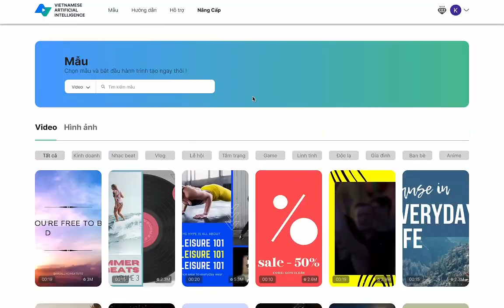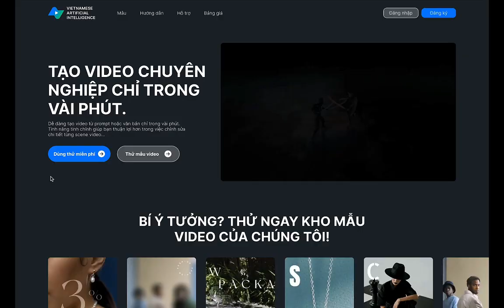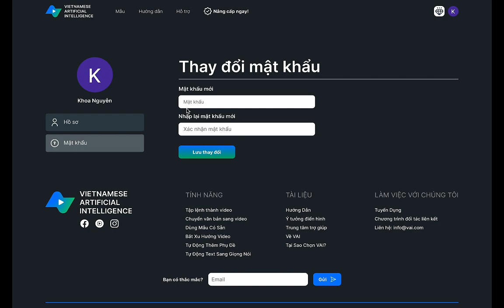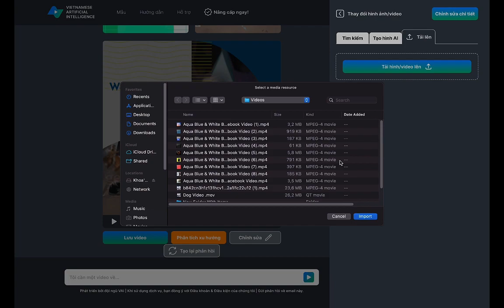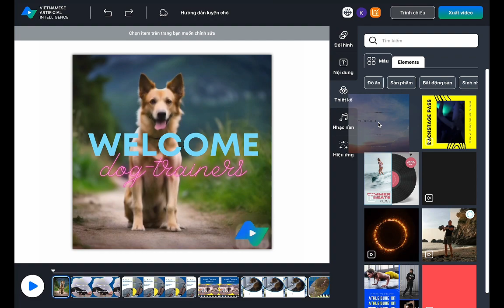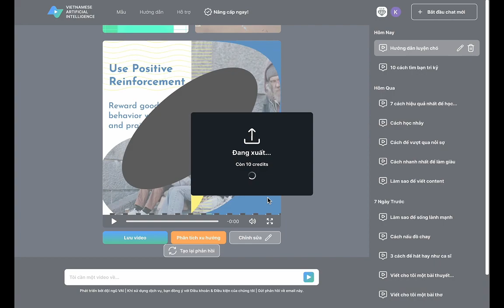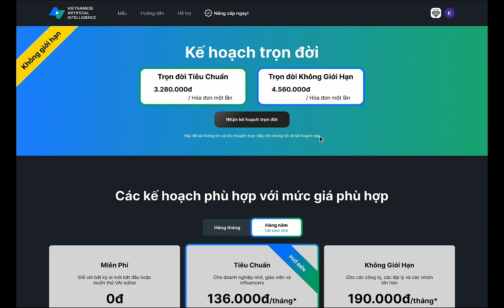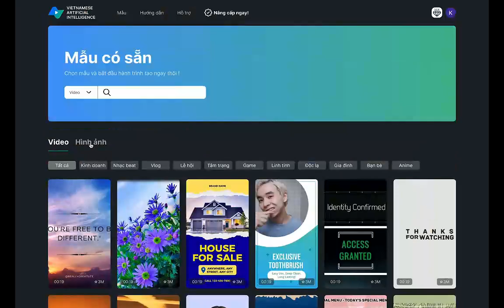Đồ án thiết kế giao diện App | VAI- Website tạo video bằng AI cho người Việt | Arena Multimedia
Đồ án kỳ 2 - Digital Design - Đồ án lớp D2203G2
(Arena Multimedia - 43R/12 Hồ Văn Huê, Phường 9, Quận Phú Nhuận, TP HCM)

Lời mở đầu

Trong thế giới kỹ thuật số ngày nay, video đã trở thành một phần quan trọng không thể thiếu trong chiến lược Marketing của doanh nghiệp. Đáp ứng nhu cầu đó, chúng tôi cho ra đời VAI, ứng dụng tạo video tự động sử dụng công nghệ trí tuệ nhân tạo (AI) đột phá.

VAI là một công cụ tạo video tự động, dễ sử dụng và hiệu quả, cho phép người dùng từ doanh nghiệp lớn tới các tác giả nội dung cá nhân biến ý tưởng của mình thành hình ảnh và chia sẻ câu chuyện của họ với thế giới.

VAI giúp tạo ra video cho mục đích bán hàng, giới thiệu doanh nghiệp một cách tự động. Người dùng chỉ cần nhập kịch bản hoặc yêu cầu về nội dung, VAI sẽ tự động tạo ra video đúng yêu cầu. Thậm chí, sau khi tạo ra video, ứng dụng còn cung cấp cho người dùng biết thông tin về các chỉ số cần bổ sung, thay đổi, hoặc đề xuất chỉnh sửa nội dung để video dễ dàng lên xu hướng trên các trang mạng xã hội.

Bằng việc kết hợp sự đơn giản, sáng tạo và chất lượng vào một ứng dụng. VAI không chỉ giúp người dùng tạo ra video chất lượng cao mà còn làm quá trình đó trở nên dễ dàng và thú vị hơn. Hãy cùng VAI biến câu chuyện của bạn thành video hấp dẫn ngay hôm nay!

Thành viên thực hiện:
▪️ Hoàng Đức Nhật
▪️ Nguyễn Phúc Đạt
▪️ Nguyễn Cao Hoàng Tuấn
▪️ Vũ Anh Khoa

Giảng viên hướng dẫn: Thầy Châu Đức Vũ